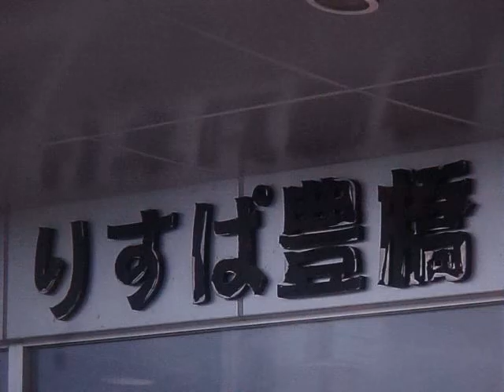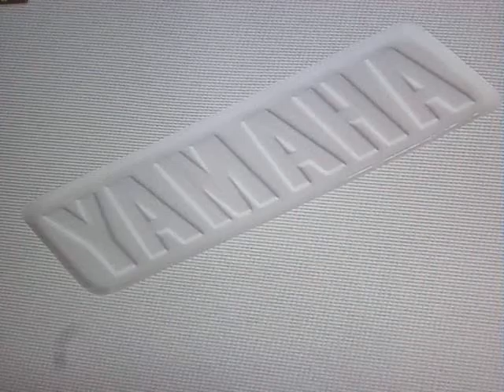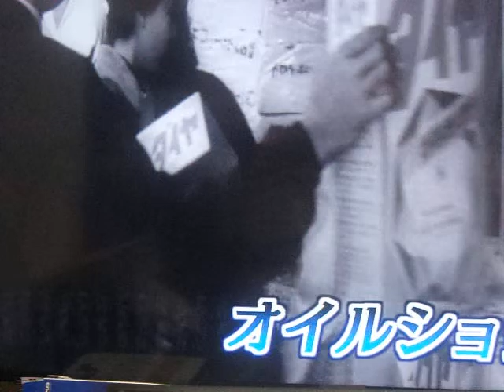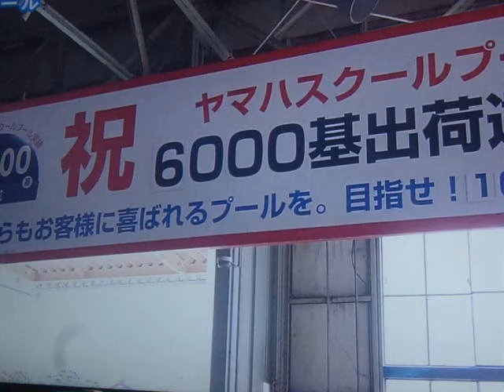GEDC20892016.11.01 chiryouyaku マニュアル ２００７ 抗癌剤など